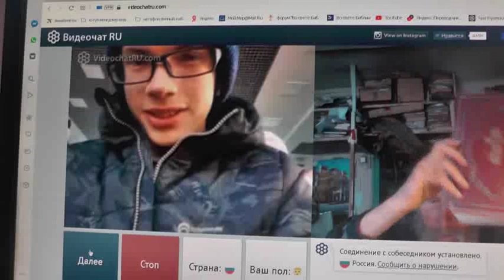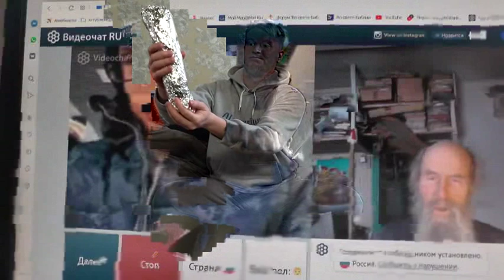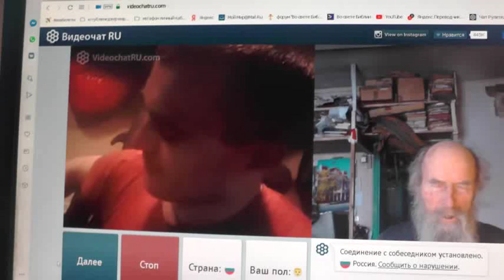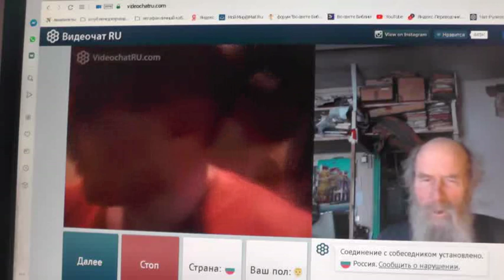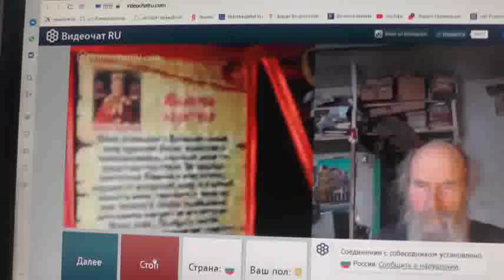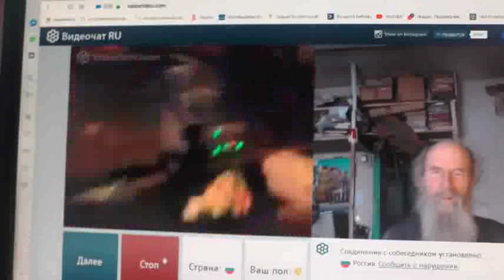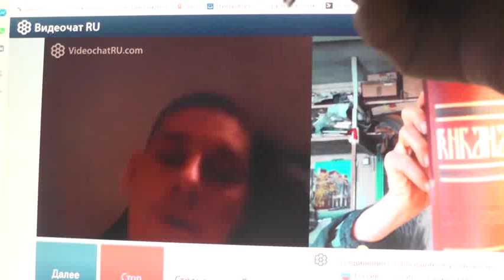№162. Иоан.3:36 Верующий в Сына имеет жизнь вечную,..